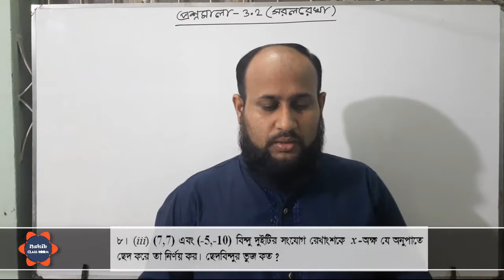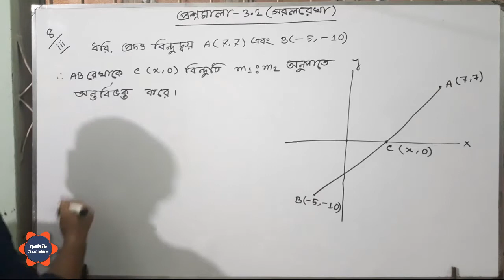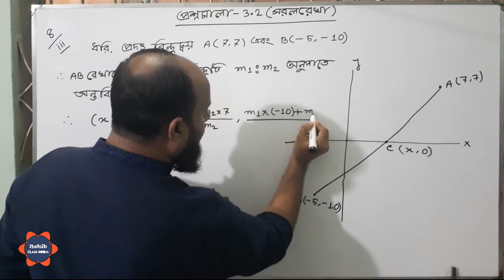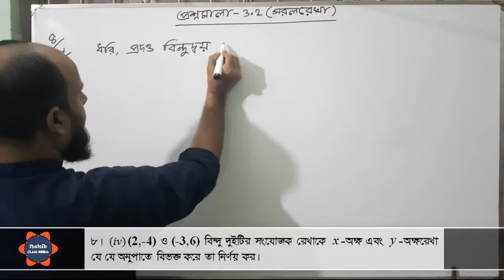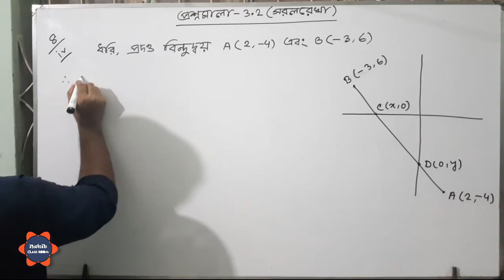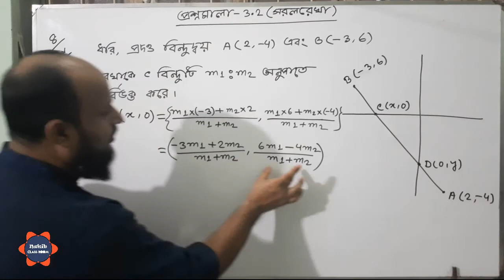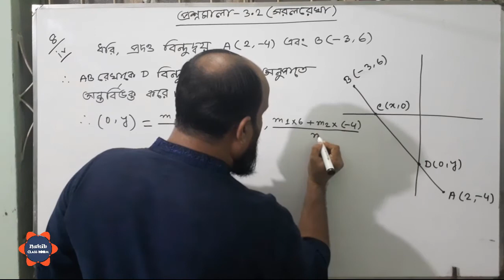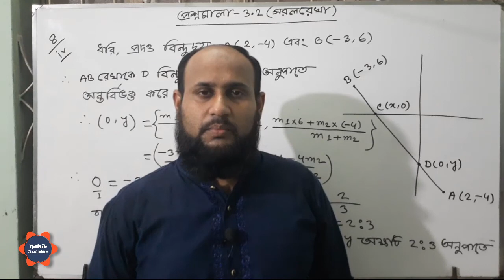উচ্চতর গণিত - ১ম পত্র - তৃতীয় অধ্যায় : সরলরেখা | প্রশ্নমালা -৩.২পর্ব - ১৬ (বই -এস ইউ আহাম্মাদ )